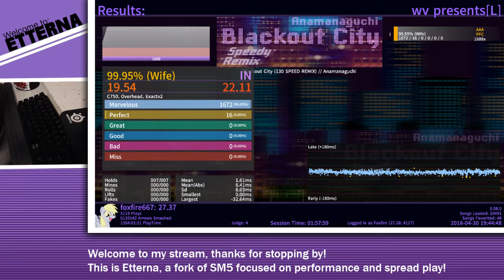Blackout City [99.95% WIFE | 22.11]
Crazy good sightread with one perfect rush on a single set of trills. Still ends up being a pretty clean teens perfect sightread, near wife quad performance!
I live-stream every Monday at 6pm EST!